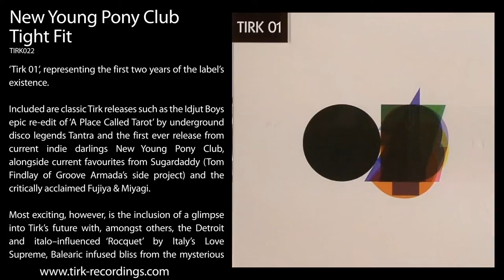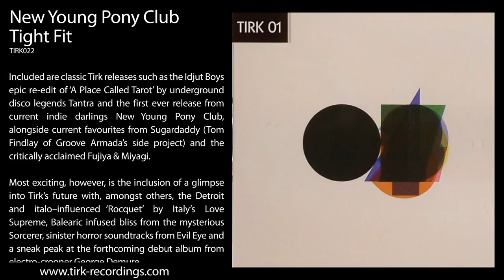New Young Pony Club - 'Tight Fit'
Tirk Records celebrates a fantastic couple of years of great new releases, stunning international label showcases and summer festivals with the release of our new compilation. TIRK 01 gathers together previously unreleased gems and exclusive re-edits and sits them next to Tirk classics and new releases from the likes of Fujiya & Miyagi, Sugardaddy and Love Supreme. TIRK 01 is both a defintive guide of the past but also an exciting glimpse into the future of the label. Due for release in November 2006.

(P) 2009 Tirk Recordings